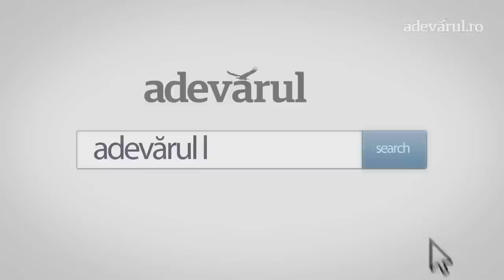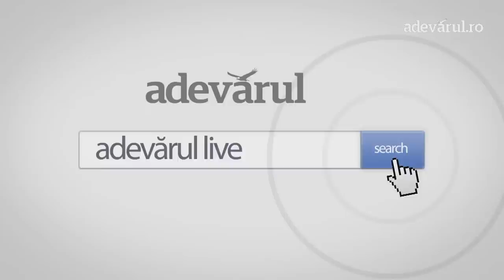Dinamo, batjocorită. Vlad Iacob explică miza unui război intern cu cuțitele pe masă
Formația din Ștefan cel Mare traversează o criză profundă la nivel administrativ.Dinamo a revenit pe prima scenă fotbalistică a țării și, odată cu această promovare nesperată, s-au întors, din păcate, și luptele interne care au măcinat acest club în ultimii mulți ani.Un simbol pentru fotbalul din România, Dinamo a fost exploatată, cu nerușinare, în perioada Badea - Borcea, scoasă din insolvență și băgată, din nou, în această situație teribilă de Ionuț Negoiță, „țepuită“ de spaniolul Pablo Cortacero și conectată la aparate, dar „resuscitată“, ulterior,cu ajutorul fanilor și programul lor de finanțare.Când lucrurile păreau că merg într-o direcție bună, după preluarea pachetului majoritar de acțiunide către grupul Red&White, Dinamo s-a lovit, din nou, de aisberg! Pentru că acum, când primul meci oficial al sezonului bate la ușă (luni, ora 21.30, pe Stadionul Arcul de Triumf, cu Universitatea Craiova), Dinamo e prinsă în mijlocul unui război intern feroce!Concret, acționarii Eugen Voicu și Andrei Nicolescu au anunțat convocarea Adunării Generale pentru a-l înlătura din funcție pe administratorul special, Vlad Iacob! Voicu și Nicolescu chiar condiționează finanțarea clubului, în continuare, de dispariția lui Iacob din schemă, spunând că, în acest moment, „comunicarea e disfuncțională“. În mod evident însă, problemele sunt mult maiprofunde decât atât.De la ora 19.00, Vlad Iacob va veni la Adevărul Live pentru a ne explica ce se întâmplă în interiorul clubului și care sunt mizele acestui război intern, care aruncă echipa în haos, înainte de startul Superligii.